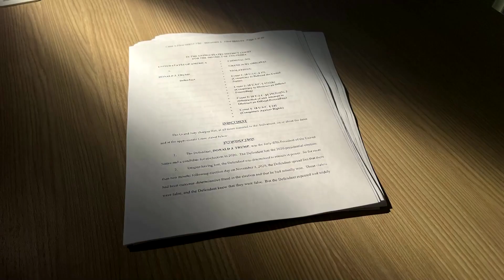Breaking down Trump’s Jan 6 indictment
Donald Trump has been criminally charged with attempting to overturn the 2020 election, while Georgia state prosecutors looked poised to issue their own charges in the coming weeks.

VIDEO: REUTERS